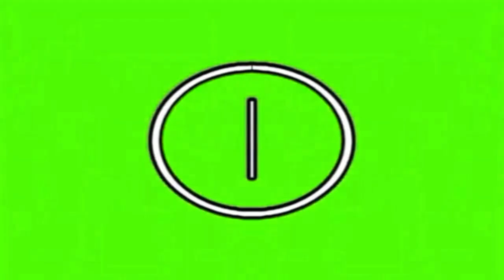Preview LG4O3 effects (Sponsored by preview 2 effects) in confusion